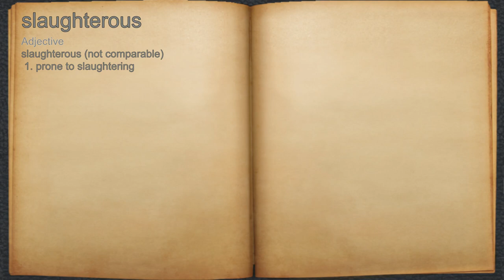What does slaughterous mean?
A spoken definition of slaughterous.

Intro Sound:
Typewriter - Tamskp